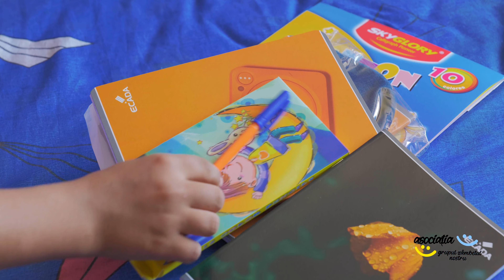Campanie Trimite un Copil la scoala 2023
Școala a început deja de o săptămână, dar copiii din mediul rural continuă să aibă nevoie de ajutorul nostru. ⁣
După cum ne-au spus chiar micuții, dar și părinții lor, din păcate aceștia au multe lipsuri. Ne dorim o țară educată și copii educați, dar elevii din mediul rural duc lipsă de rechizite, ghiozdane, încălțăminte și îmbrăcăminte pentru a putea merge la școală. ⁣
Pentru a veni în sprijinul copiilor din satele din județul Iași și pentru a promova susținerea educației copiilor din mediul rural, Asociația Grupul Zâmbetul Nostru în parteneriat cu domnul Sorin Constantinescu inițiază campania “Trimite un copil la școală!”.⁣
Vă invităm și pe voi să vă alăturați campaniei și să ne sprijiniți în acest demers. ⁣
Și copiii de la sate au dreptul la educație și la o viață normală! ⁣
ÎMPREUNĂ facem FAPTE BUNE!⁣
Donează și tu! ⁣
Cont RON:⁣
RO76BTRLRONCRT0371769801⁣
Cont EURO:⁣
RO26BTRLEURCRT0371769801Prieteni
4.999 prieteni
Alexia Aștelian
Boghi Alex
Alexandra Miruna
Roxana Muscalu Haidau
Yanis Pavel
Liuba Biber
Munteanu Mihaela Steliana
Ana Postolachi
Sorin Constantinescu
Evenimente din viaţă
Postări
Postare fixată
Ciprian Mihalcea este cu Sorin Constantinescu
16h  ·
Distribuit pentru: Public
Donează și tu! ⁣
Cont RON:⁣
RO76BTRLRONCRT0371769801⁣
Cont EURO:⁣
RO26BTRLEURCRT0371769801